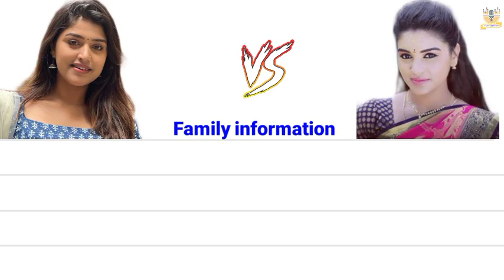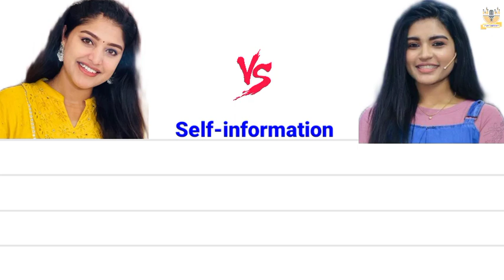Sherya anchan 🆚 Shabana Aryan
zee5
tamil tv serial
zee5 original
shabana aryan marriage
shabana aryan interview
shabana aryan love story
Shabana aryan
Shabana divorce
aryan shabana divorce
sidhu shreya channel
sidhu shreya youtube channel
sidhu shreya vlogs
Sidhu shreya
Rajini parthiban love scenes
Rajini serial zee tamil
zee tamil show
Rajini serial today episode
Sembaruthi serial today episode
sembaruthi serial
sembaruthi climax
Shabana Aryan romantic secene
sidhu sherya romantic secene
sidhu love Shreya
alyamanasa
aila
arsh
Sanjeev
vijaytv serial promo
today pandian store full episode
pandianstore promo